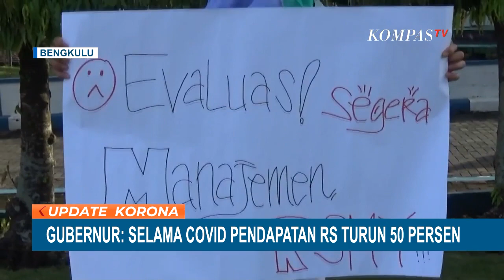Aksi Tenaga Medis di Medan Menuntut Insentif, Akui Baru Dua Bulan Terima Insentif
MEDAN, KOMPAS.TV - Bukan tanpa alasan, belasan tenaga kerja kesehatan yang bertugas di ruang isolasi Covid-19 melakukan aksi damai di Rumah Sakit Umum Pirngadi Medan, Sumatera Utara.

Para tenaga medis ini berkeliling di dalam rumah sakit untuk menyuarakan aksinya.

Aksi damai dilakukan lantaran mereka belum menerima uang isentif yang di janjikan pemerintah bagi tenaga kesehatan yang menangani pasien Covid-19 di Rumah Sakit Umum Pirngadi Medan.

Sejak pandemi, mereka baru dua bulan menerima isentif dari pemerintah.

Dalam sebulan para tim medis ini menerima uang isentif sebesar Rp 7,5 juta.

Masalah tak jauh beda pernah disuarakan karyawan dan tenaga kesehatan RSUD Muhammad Yunus Bengkulu.

Karyawan dan tenaga kesehatan menuntut pembayaran remunerasi terhitung dari November 2020 dan pembayaran insentif Covid-19 sejak Juni 2020.

Aksi ini langsung ditanggapi Gubernur Bengkulu, Rohidin Mersyah.

Keterlambatan pembayaran insentif karyawan rumah sakit milik pemerintah Provinsi Bengkulu menurut Gubernur Bengkulu karena turunnya pendapatan saat pandemi corona.

Masalah insentif tenaga kesehatan sempat dibahas Menteri Kesehatan bersama Komisi IX DPR.

Di hadapan anggota DPR, Menkes Budi Gunawan Sadikin mengakui ada insentif buat tenaga kesehatan yang tertunggak.

Berdasarkan surat menteri keuangan tahun 2020, tenaga kesehatan yang bekerja di rumah sakit untuk pelayanan Covid-19 memang berhak mendapatkan insentif.

Besaran uang maksimal per bulan untuk dokter antara Rp 10-15 juta per bulan.

Sedangkan untuk bidan dan perawat maksimal Rp 7,5 juta bulan.

Begitu pula dengan tenaga medis lainnya yang mencapai Rp 5 juta setiap bulan.

Tenaga kesehatan sejatinya harus mendapatkan perhatian lebih terutama di saat pandemi seperti sekarang ini.

Selain setiap hari bertaruh nyawa untuk merawat pasien Covid-19, mereka juga harus berjibaku agar tak ikut tertular sebagai garda terdepan dalam penananganan Covid-19.